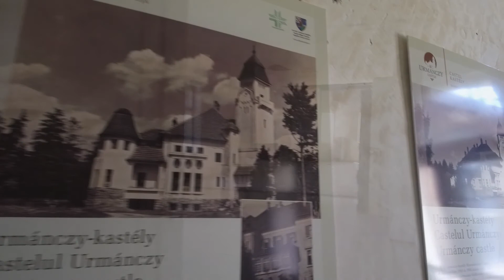Történelem a Maros sodrásában - Kultfilm 6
Készítette: Rex Video Stúdió
Operatőr-rendező-vágó: Zsigmond Attila